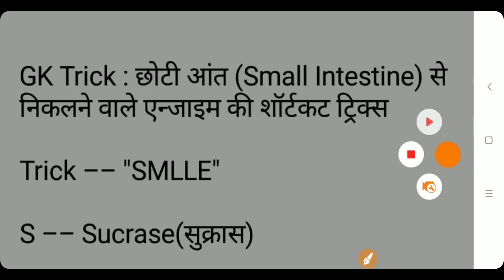GK Trick छोटी आंत (Small Intestine) से निकलने वाले एन्जाइम की शॉर्टकट ट्रिक्स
Easy short trick to remember.